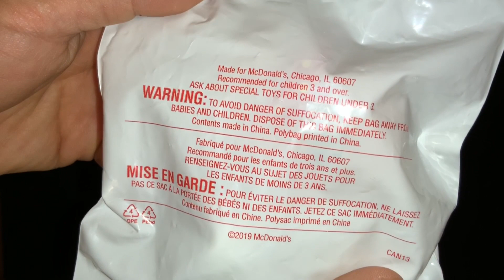ASMR McDonald’s 40th Anniversary Toy 2 Surprise Happy Meal unboxing unbag showcase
ASMR Toy 2 Surprise Happy Meal unboxing unbag showcase